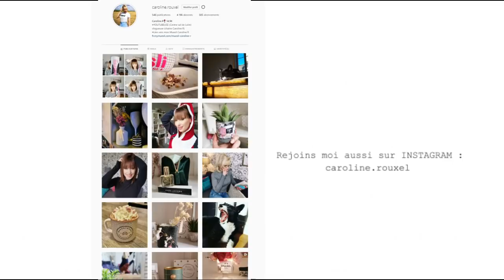HAUL SHEIN SPECIAL SAINT VALENTIN !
bénéficier de 15% dès 19euros d'achat
valable jusqu'au 31 mars 2021

Manteau à carreaux avec boutons | Mode en ligne | SHEIN FRANCE SIZE 36
Robe blazer ceinturée | Mode en ligne | SHEIN FRANCE SIZE 36
Manteau col cascade en tweed avec ceinture | Mode en ligne | SHEIN FRANCE SIZE 36
Top à carreaux avec ceinture et pan asymétrique | Mode en ligne | SHEIN FRANCE SIZE 36
Top en dentelle avec volants | Mode en ligne | SHEIN FRANCE SIZE 36
Manteau cape en tweed avec plume | Mode en ligne | SHEIN FRANCE SIZE 42